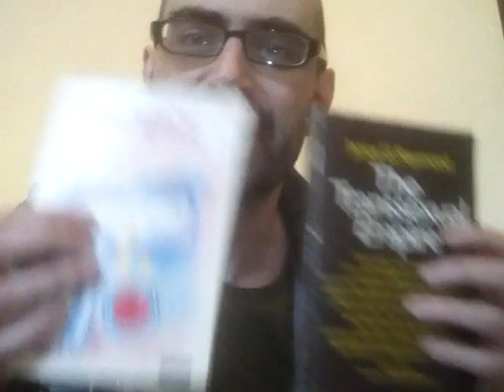Hbomberguy and Shaun